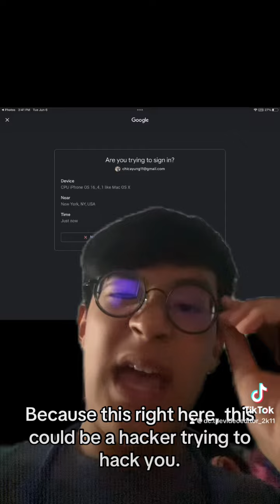WATCH THIS VIDEO ABOUT HOW NOT TO GET HACKED!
Since @simonbreaofficial got hacked, I decided to make this video since this actually happened before to other YouTube creators. So please get this video a lot of attention since it’s important.